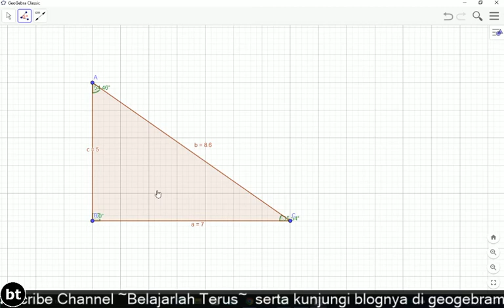Petunjuk Penggunaan icon/tool sudut dan panjang sisi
Digunakan untuk pelengkap dan petunjuk pada pembelajaran online menggunakan GeoGebra